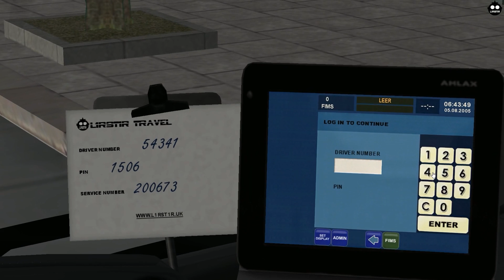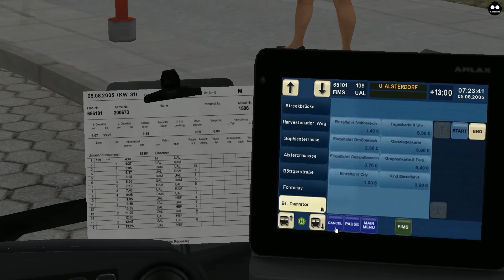L1RST1R TRAVEL DAY 5 - IT ALL GOES WRONG IN HAMBURG - OMSI 2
What should have been a simple look at the Hamburg DLC using a bus from the 3 generations DLC end up been a game of Chase The Yellow Bus & hunt the 109's .. people buy tickets for no reason and people get on, insult me, then get off ..to sum it up Hamburg is a strange place and it all went wrong on day 5